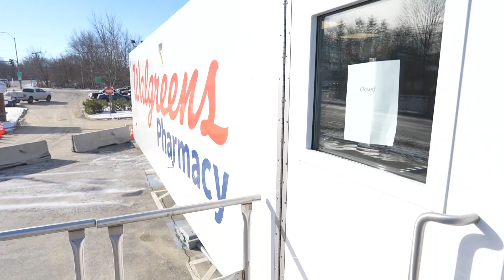Farmington Walgreens sets up temporary system to help fill prescriptions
The company brought in a mobile trailer after a devastating storm hit the area hard. They say they'll be able to fill the entire town's needs and then some.